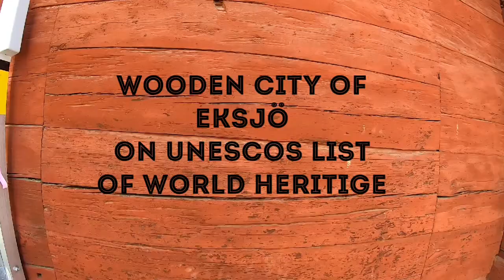UNESCO world heritage -Eksjö wooden city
Eksjö- a city in southern Sweden with a city-core  of old wood-houses. They're on UNESCO's list of world heritage. Filmed in time-laps with a Gopro Hero 7.